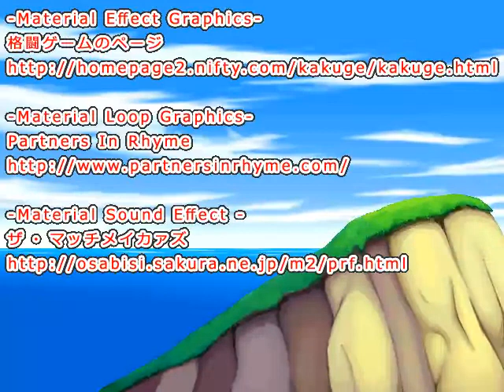Pokemon - Type - Wild(Non-Flash)(v5.3) - PT(Pt 4)(07-20-23)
To view additional videos, please visit my YouTube channel.
Visita mi canal de YouTube para ver videos adicionales.
Pour accéder à des vidéos supplémentaires, veuillez visiter ma chaîne YouTube.
Weitere Videos sind auf meinem YouTube-Kanal verfügbar.
Per trovare altri video, visita il mio canale YouTube.
Ga naar mijn YouTube-kanaal om toegang te krijgen tot meer video's.
Para acessar vídeos adicionais, visite meu canal no YouTube.
Дополнительные видео вы можете найти на моем канале YouTube.
추가 영상은 제 YouTube 채널을 참고해주세요.
要观看其他视频，请访问我的YouTube频道。
他のビデオを見つけるには、私のYouTubeチャンネルにアクセスしてください。